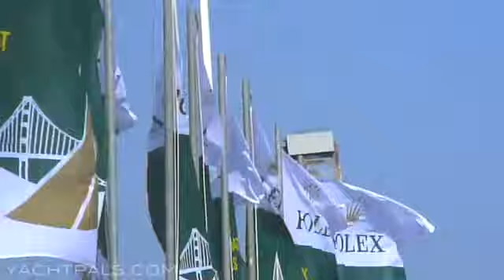Rolex Big Boat Series Regatta Sailing in San Francisco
Video for YachtPals.com of the Rolex Big Boat Series sailing on the San Francisco Bay.